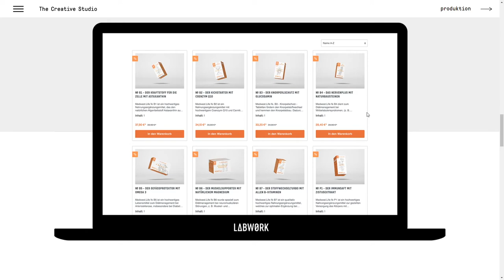Labwork The Creative Studio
Labwork The Creative Studio By Labwork From Austria
The new website by Labwork – expect the unexpected.